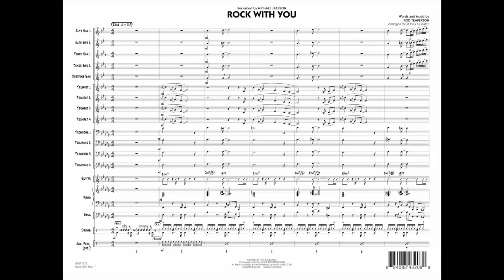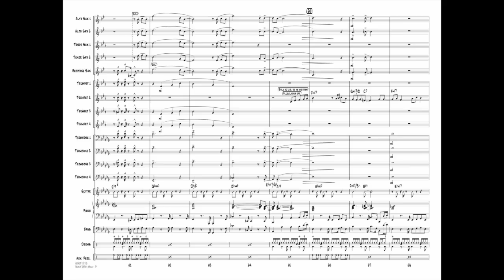Rock With You by Rod Temperton/arr. Roger Holmes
From the acclaimed album Off the Wall, this familiar rock hit was tops on the charts for four weeks in 1979 and helped establish Michael Jackson as a creative force in pop music. This arrangement features a great groove and distinctive horn riffs, along with brief solos for trumpet and tenor.
HL07011714
HL07011715